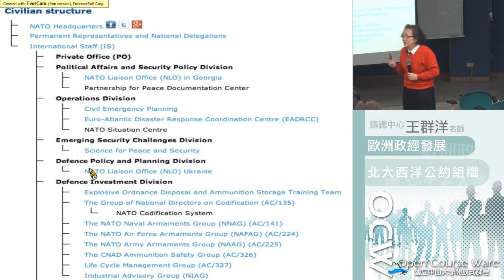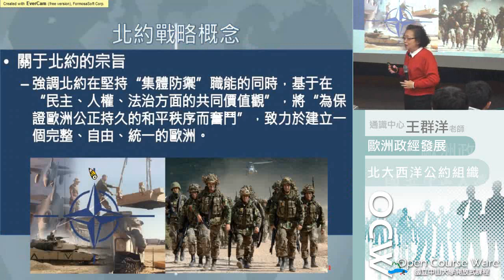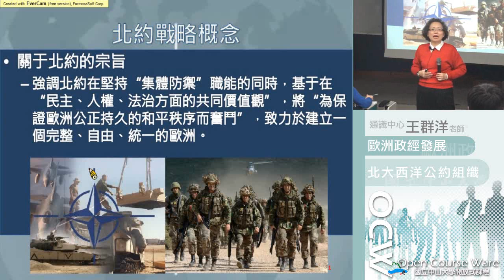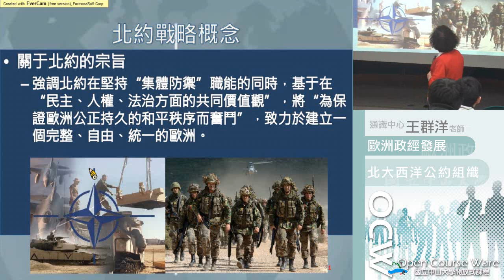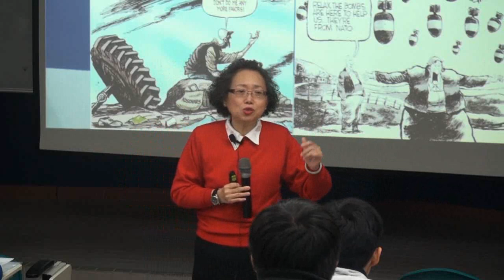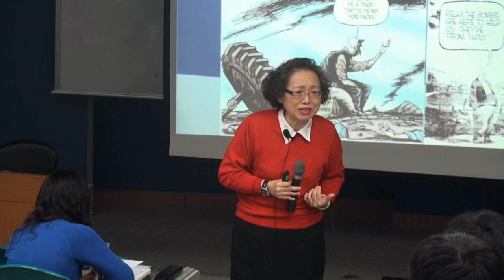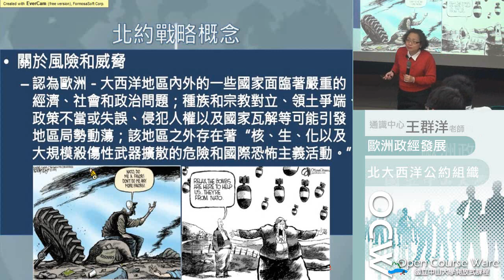歐洲政經發展A103 2014 1222 3